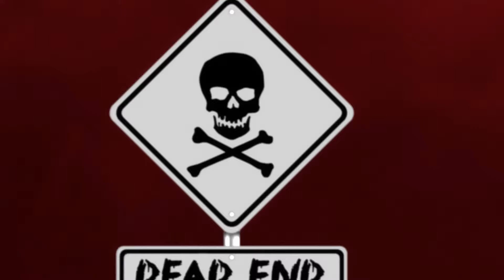Rockets Dead Glare - Error Of My Ways Official Music VIdeo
Official music video for 'Error Of My Ways', by Rockets Dead Glare. Directed by Jeff Feuerhaken